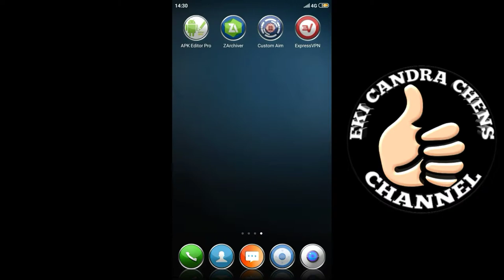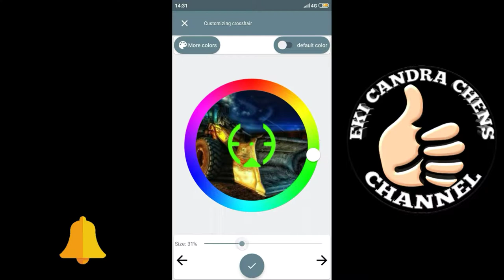setting headshot free fire terbaru pasti bisa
Hai semua kali ini saya membagikan trik untuk headshot di game free fire terbaru dari saya ,simak caranya di video ini untuk cara setting autoheadshot terbaru.

 dan saya harap videonya jangan di "skip" dan pastikan tidak ada video yang di lewati karna jika di lewati anda pasti tidak akan menemukan cara setting autoheadshot di free fire ini.

video ini saya buat sesuai pengalaman saya yang sudah mencoba settingan ini dan ternyata cocok untuk kalian gunakan di game free fire ini .
kalau anda ingin mencoba settingan autoheadshot free fire ini silakan download aplikasi tambahannya di playstore yaitu auto aim.